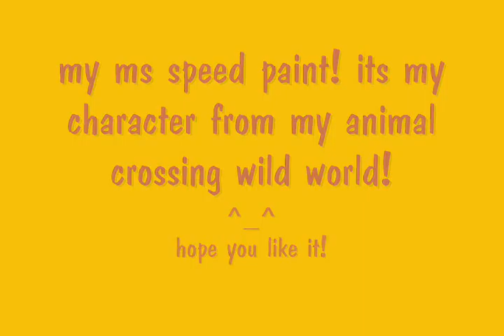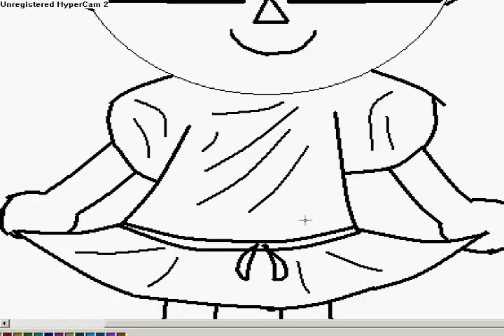ms speed paint animal crossing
i wanted to show all of you my character from animal crossing wild world so i made this!